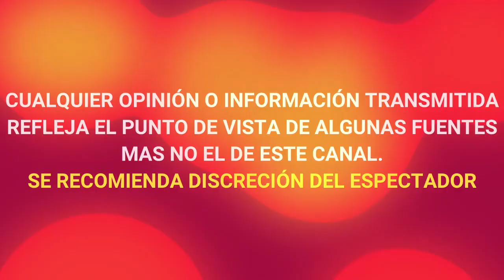SURVIVOR MÉXICO ITALIVI EXPLOTA Y ROMPE EL SILENCIO TRAS BAJEZA DE TEFI VALENZUELA